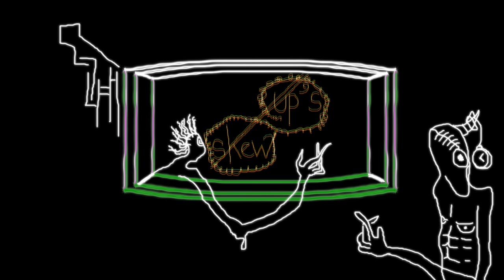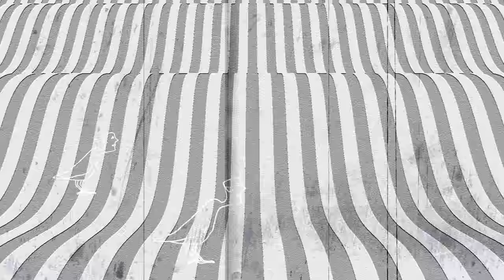Kaleidoscope | Skew Up | DISH Production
Sitting on the grass, on a cloudy day.
Tired of life’s work and play.
I heard the thunder roar and scream.
And lightning, appeared with its glittering beam.

Chorus
Kaleidoscope, show me the world free from its ropes.
Kaleidoscope, dashing my hopes, against the rocks.

Then in my improvident trance,
I watched withered leaves in their barbaric dance.
A distant violin played its song,
And questions loitered, of what’s right and what is wrong.

Bridge
Kaleidoscopic colours twirled around.
Creating abstract images that had no bounds.
The villainous clock ticked on and on.
A percussionist in his perfect song.

Chorus
Kaleidoscope, raising my hopes, for another day.

First time teaming up with Skew Up, the experience was much loved and we are still in love with the song after having heard it like a million times perhaps, whilst we created the animation.
This animation is about letting lose the imagination and going beyond the clustered walls of reality.
Kaleidoscope. show me the world free from it's ropes.

Animation Director and Video Editor : Deepayan Purkait

Sarbik Guha- Vocals
Nabhoneil Samajdar- Guitar
Hiten Mukherjee- Guitar
Swarnava Sengupta- Bass
Abhirup Chatterjee- Drums

We also thank Souradeep Chakraborty for being with us in the early days of the project and providing some very nice ideas.